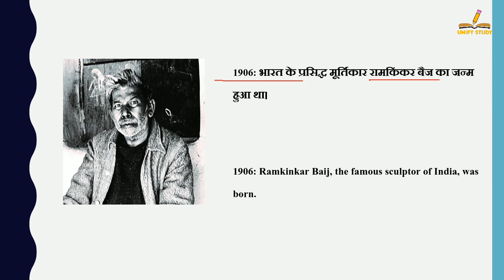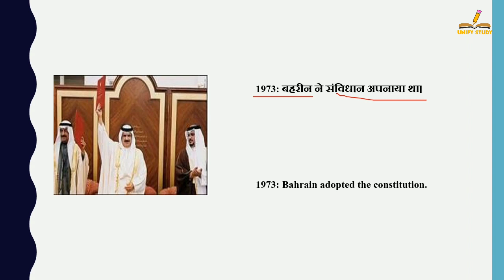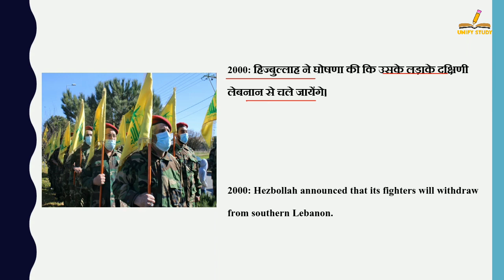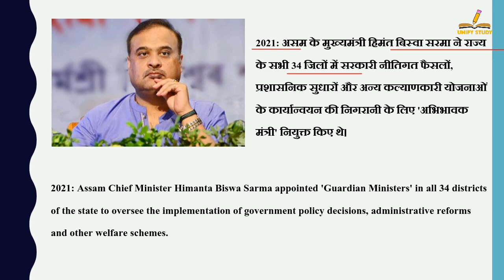26 मई का इतिहास | History Of 26 May| Today History | On This Day | 26 May 2022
26 मई का इतिहास | History Of 26 May| Today History | On This Day | 26 May History | 26 May | History of 26 May | 26 May History